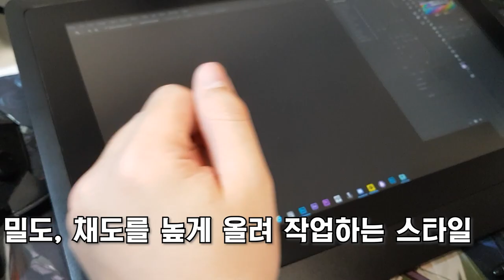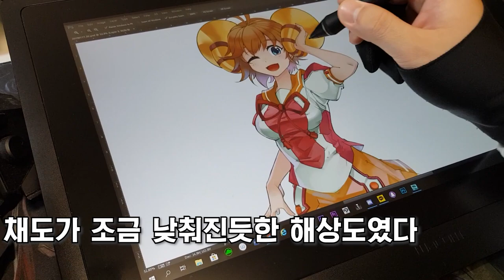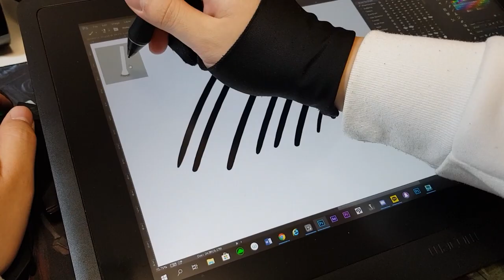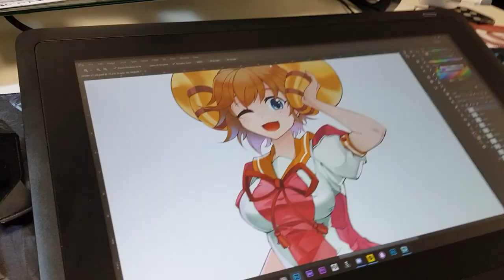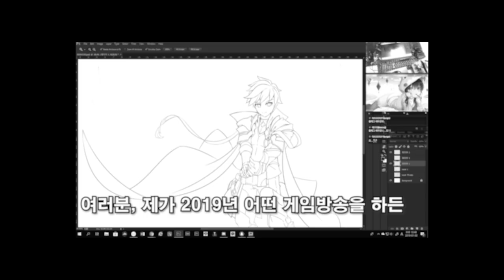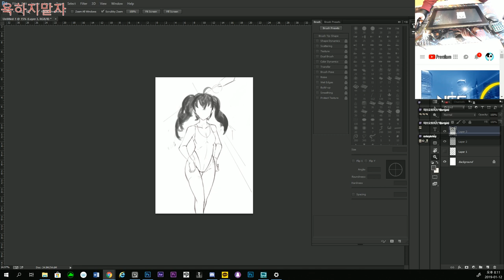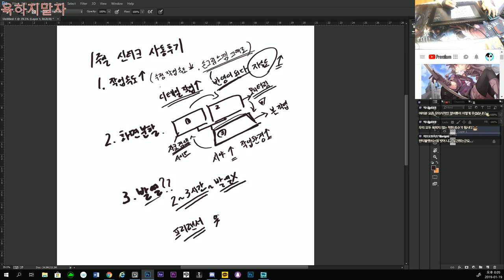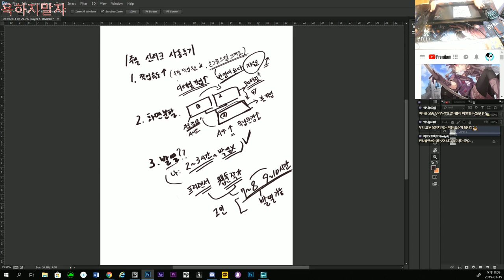[액정타블렛]_와콤 신티크 16 리뷰!(드로잉 편)